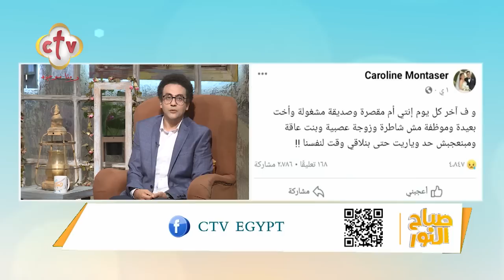هل أنت شخص مريح في علاقاتك بالآخرين؟ | برنامج صباح النور | 24-8-2023